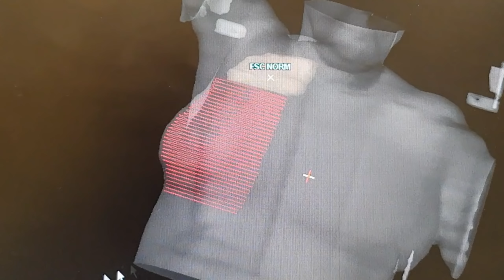Radioterapia e Câncer de Mama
O câncer de mama atinge milhares de mulheres todos os anos e sua incidência cresce cada vez mais com o aumento da expectativa de vida.
Um dos pilares no tratamento contra o Câncer de mama é a Radioterapia.
Conheça um pouco sobre ela e como revolucionou o combate ao câncer nos últimos anos.